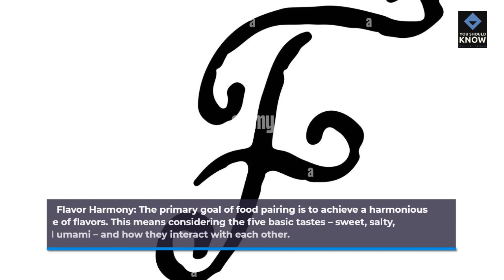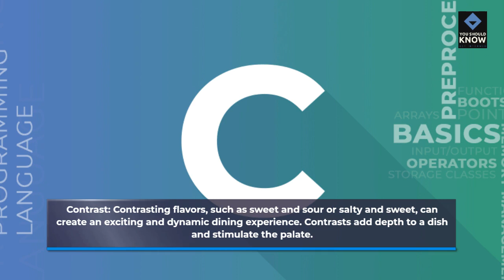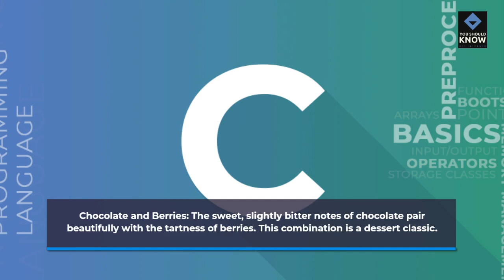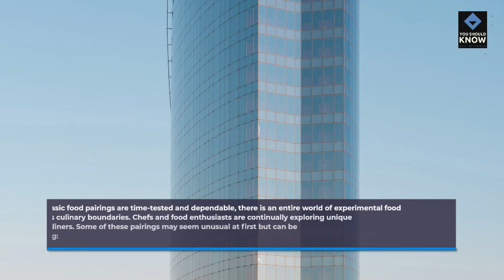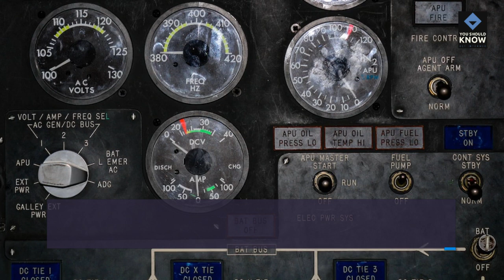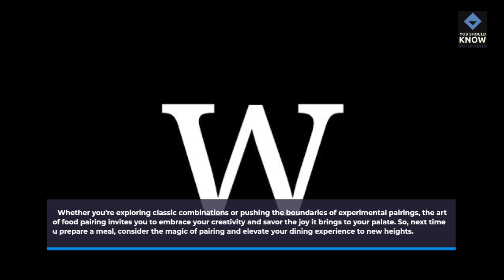The Art of Food Pairing Enhancing Culinary Experiences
Discover the art of food pairing and elevate your culinary experiences with expert insights into creating harmonious flavor combinations.